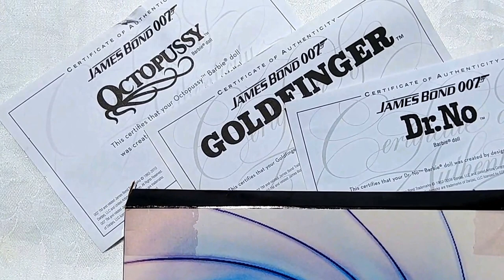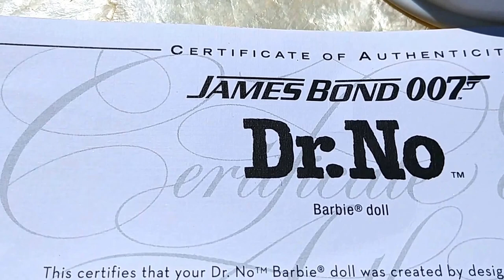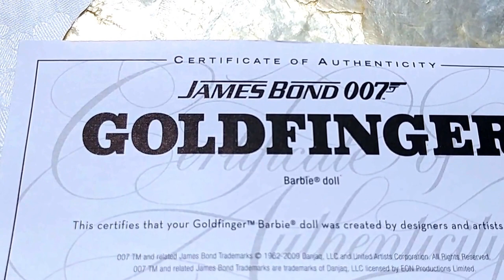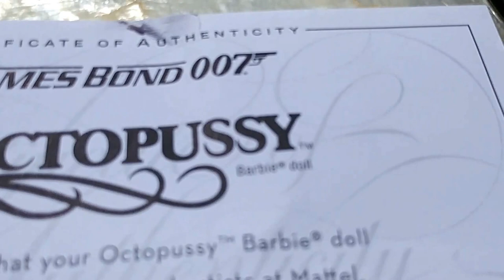BARBIE COLLECTOR "Barbie loves Bond Collection", Re-Dressed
All the dolls have been re-dressed with Barbie Stardoll fashions by Mattel.  For an archive look at all the dolls in the collection